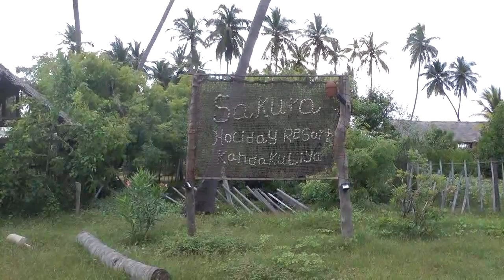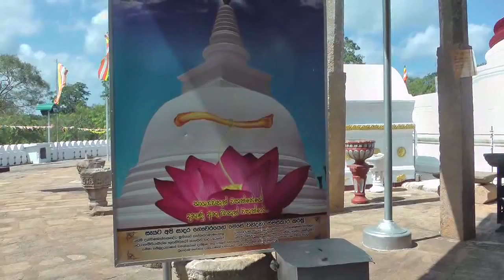Sri Lanka 1